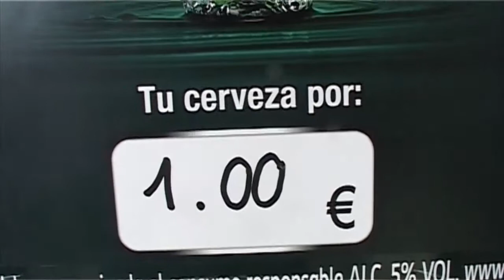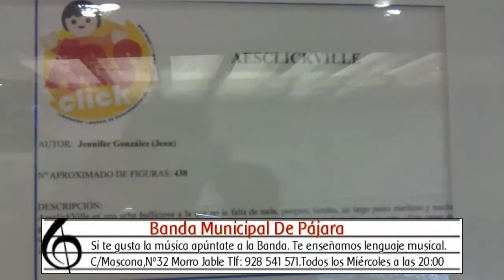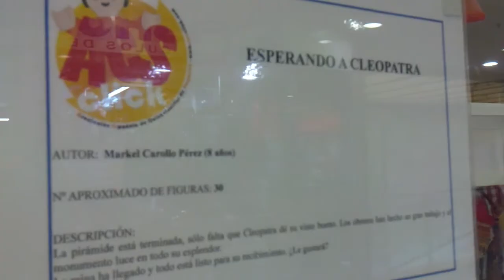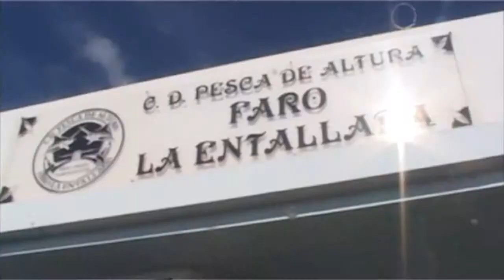Exposición PlayMobil en Las Palmas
En Las Palmas de gran canaria, en el centro comercial las arenas para ser más exactos, se realizó una exposición de playmobil. La verdad digno de admirar.